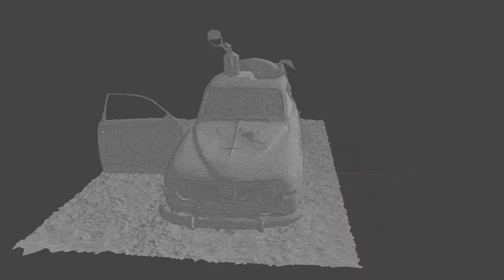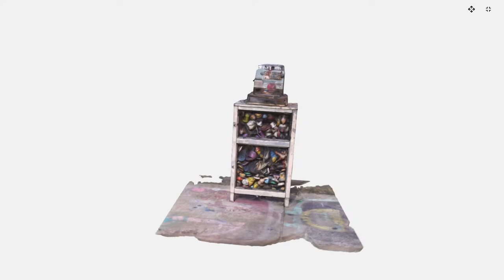Heidelberg Digital Transformation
With peers at Isobar we built a guided tour app and preserved artwork in 3D for the Heidelberg Project, a community art installation in Detroit, MI by artist Tyree Guyton.